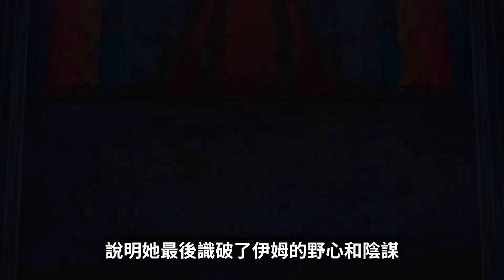紅土大陸將完全毀滅？古代兵器為什麼存在？「巨大戰爭」的下半場開始！海賊王1115話細節伏筆分析！海賊王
來自PUNK RECORDS的總結（AI）：
📚 白鬍子與巨大戰爭的關聯：白鬍子知曉「巨大戰爭」，知道 D 的秘密，這與羅傑下船後告知其部分真相有關。
🐉 凱老師與秘密：凱老師知道的秘密來自露娜里亞族倖存者「燼」，且他想創造暴力世界。
🌊 「巨大戰爭」的含義與影響：可能涉及巨人族等「巨大戰力」參戰，且會對世界地理產生重大影響，如紅土大陸可能被毀滅。
🛠 古代兵器與戰爭準備：貝加龐克提到戰爭未結束是因古代兵器沉睡，伊姆和五老星為戰爭做準備，包括運用特殊力量等。
🎈 喬伊·波伊與冒險：喬伊·波伊被稱為「第一個海賊」，其冒險經歷精彩，且目標可能與摧毀紅土大陸有關，若能利用古代兵器力量或可塑造特殊地貌和實現自由世界。